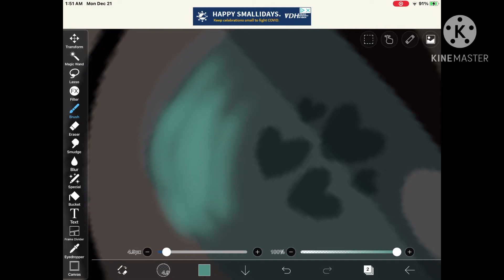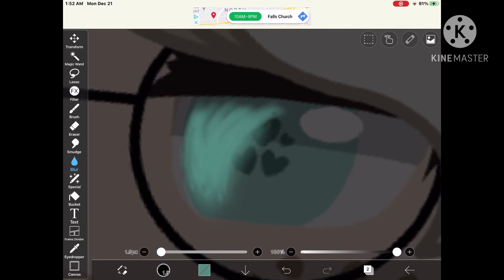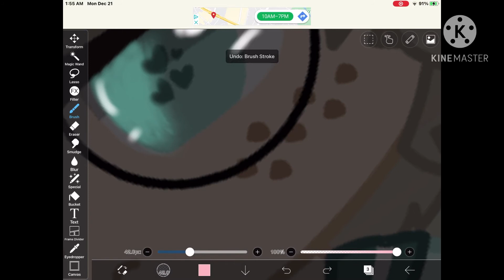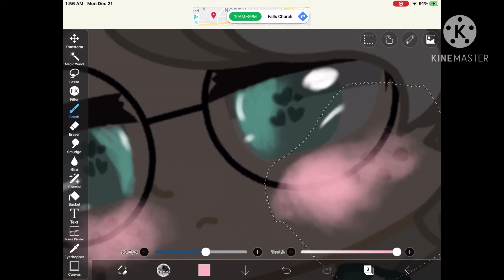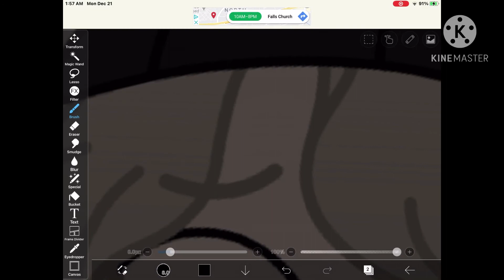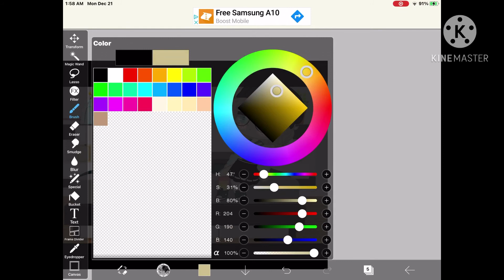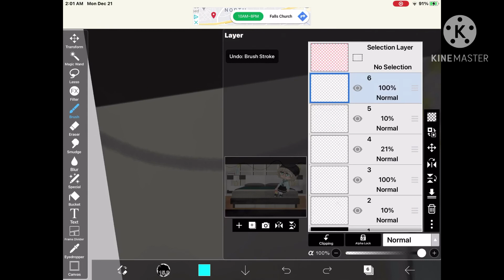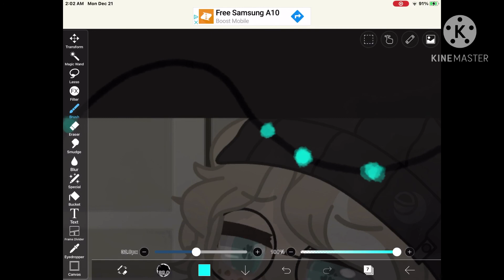Me working on the thumbnail for the music video (while Mister Loverman plays in the background)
So the music doesn’t belong to me (it is 2:23 am here, so I’m being lazy ik)